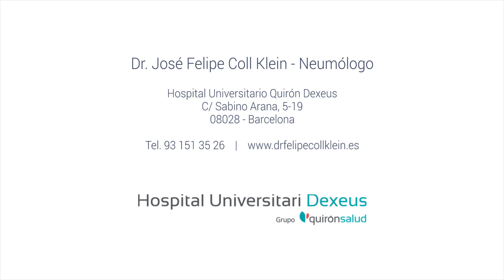Índice de supervicencia del cáncer de pulmón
El Dr. José Felipe Coll Klein, especialista en Neumología explica qué es y en qué consiste el cáncer de pulmón, así como cuál es su índice de supervivencia.

El cáncer de pulmón tiene una supervivencia realmente desastrosa. Nos mantenemos en una meseta en los últimos treinta años, que no hay manera de subirla ni de bajarla de una supervivencia a los cinco años únicamente de un 15%.

Quince por ciento, claro, hay que tener referencias, valoremos por ejemplo que el cáncer de próstata estamos en el 90% o el cáncer de cuello de útero estamos en un 85%, ustedes se darán cuenta que la diferencia es realmente abismal y la supervivencia en el cáncer de pulmón está ligada, para que ustedes me entiendan, porque es un poco más complicado todo esto, pero para hacerlo sencillo, al tamaño.

Nosotros clasificamos en T1, T2, T3, T4, T4 son los más grandes. Hay más cosas, pero para hacerlo sencillo, en el tamaño.
Los T1, que son los más pequeños que son aquellos cánceres que tienen dos centímetros o menos, tienen una supervivencia de un 85%, o sea, el contraste entre la global y los pequeños es realmente abismal. De los que se pueden operar, que solo son tres de cada diez, que son estos tumores más bien pequeños, hay una supervivencia del 48%.

Resumiendo, la supervivencia global del cáncer de pulmón es del 15% a los quince años y la supervivencia de aquellos cánceres pequeñitos que se diagnostican cuando son pequeños es del 85%.
El problema es que el cáncer de pulmón es muy silente, da muy poca sintomatología y cuando lo diagnosticamos normalmente ya es un enfermo no quirúrgico, ya es un enfermo con un tumor grande, que tiene una supervivencia realmente muy baja.

¿Deseas más información?